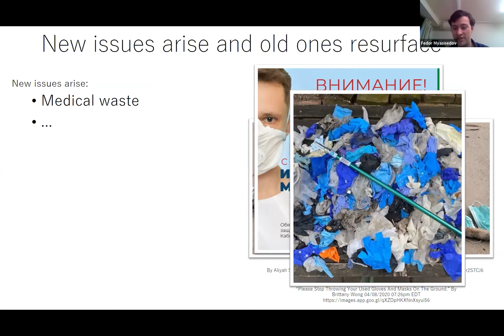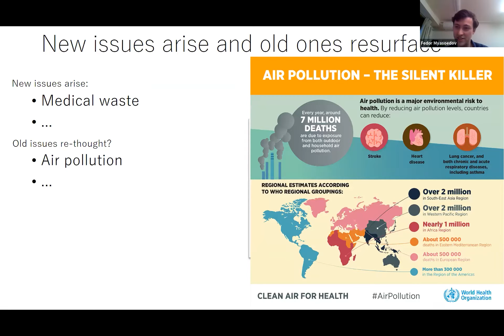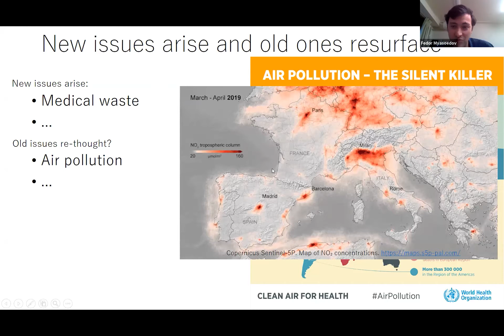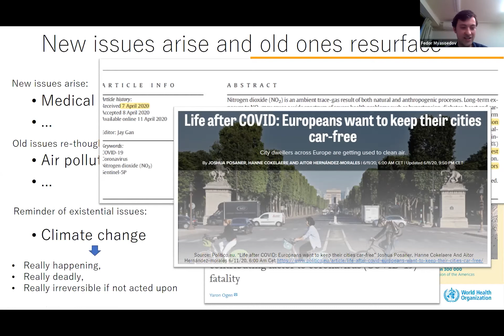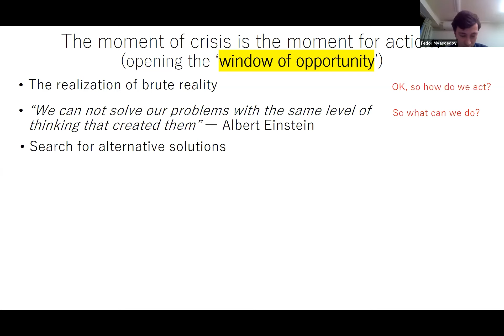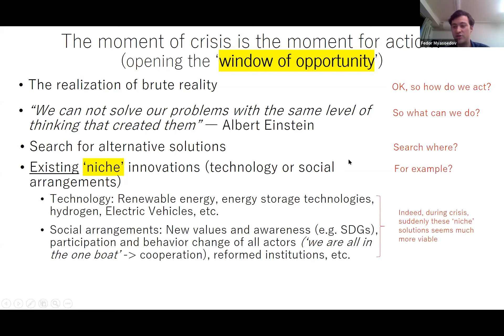SERG workshop on 24th June 2020. Part 2/7. Presentation by Myasoedov Fedor - part 2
The Sustainable Economy Research Group (SERG) held an online mini-workshop on “The COVID-19 Crisis and Challenges for Achieving the Sustainable Development Goals”.

Date and time: 24 June 2020 (Wed.) 18:15-19:45

We had presentations by four students who participate in the SERG followed by discussion.

Part 2. Presentation by 3rd grade GSAIS student Myasoedov Fedor on the topic  "Cities at the crossroads: COVID-19 crisis as a critical juncture for sustainable urban development" -  part 2